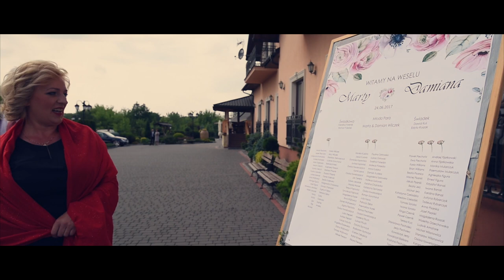Marta & Damian Klip ślubny 2017